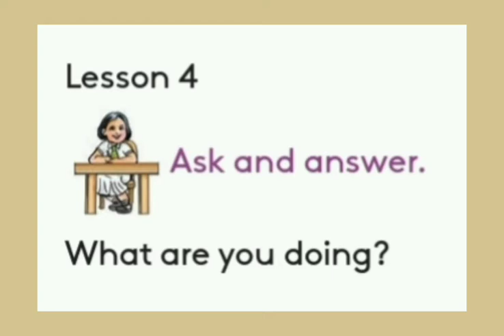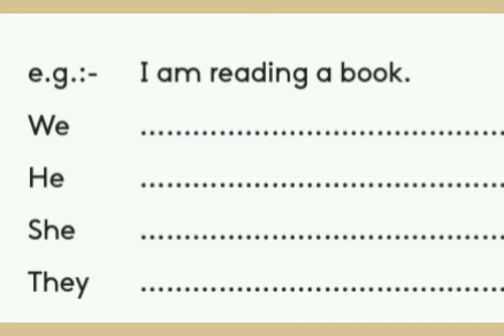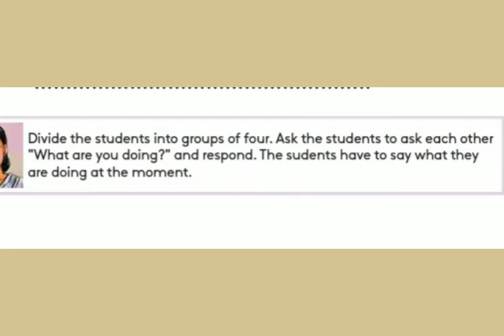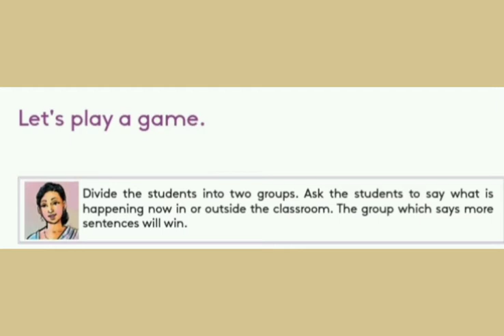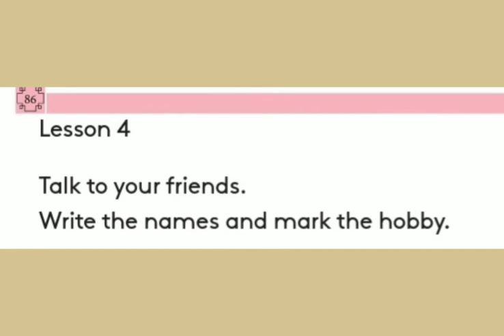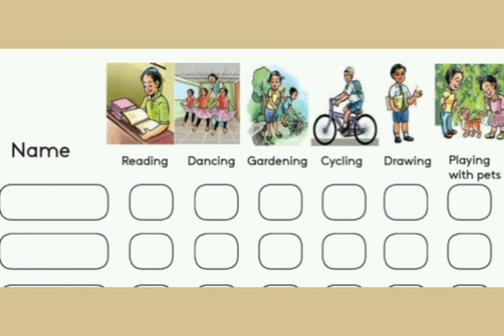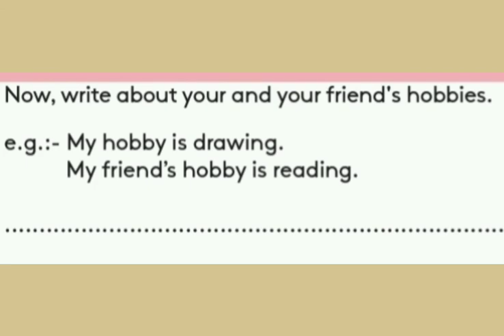Grade 4 English lessons in Tamil | Unit 8 lesson no 4 |" Spoken English Part"| Best explanations 😍👌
Share among others and help someone to understand and study from home